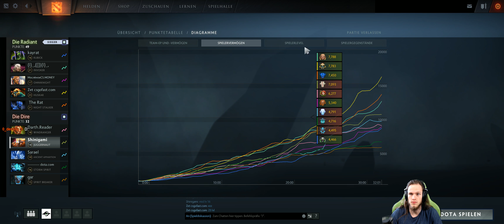Dota 2 #1506 [GER][WQHD][Facecam][Stream]